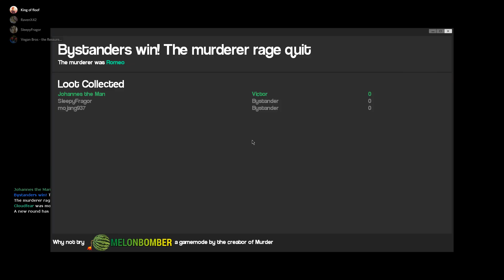the greatest ragdoll